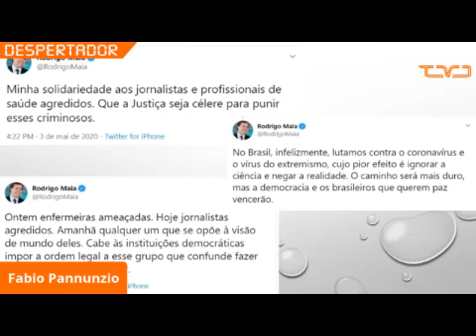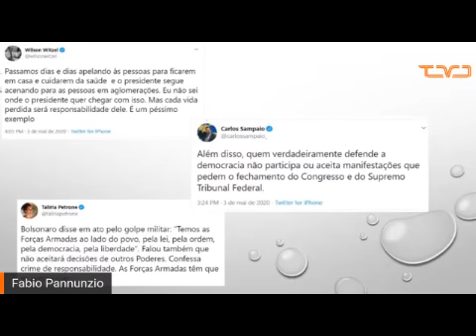Bolsonaro participa de ato antidemocrático; jornalista é agredido e protestos repercutem na política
No fim da manhã deste domingo (3), o presidente Jair Bolsonaro voltou a participar de uma manifestação antidemocrática e inconstitucional em Brasília contra o STF e o Congresso Nacional. Um profissional do jornal O Estado de SP foi agredido no local por defensores do presidente. Os protestos repercutiram na imprensa e em declarações de outras autoridades, como o presidente da Câmara, Rodrigo Maia (DEM-RJ).

Os protestos também eram críticos ao ex-ministro Sergio Moro, que acusa o presidente no Judiciário de interferir na Polícia Federal.

No ato de Brasília, Jair Bolsonaro declarou que não vai mais "admitir interferência" em seu governo e que chegou "ao limite". O presidente disse ainda ter o apoio das Forças Armadas, sem detalhar a que se referia.

Durante o ato, jornalistas de diversos veículos foram agredidos e hostilizados por participantes do protesto. Um motorista do "Estadão", que dava apoio à equipe de reportagem, foi atingido por uma rasteira. O fotógrafo Dida Sampaio, do mesmo jornal, foi empurrado e sofreu chutes e murros.

O presidente da Câmara dos Deputados, Rodrigo Maia (DEM-RJ), se manifestou pelo seu Twitter contra os agressores de jornalistas. Também condenou o grupo pró-Bolsonaro que na última sexta-feira (1º/5) hostilizou enfermeiros que faziam um protesto silencioso na Praça dos Três Poderes.

"Ontem enfermeiras ameaçadas. Hoje jornalistas agredidos. Amanhã qualquer um que se opõe à visão de mundo deles. Cabe às instituições democráticas impor a ordem legal a esse grupo que confunde fazer política com tocar o terror", escreveu.

Maia pontuou, ainda, que no Brasil, luta-se "contra o coronavírus e o vírus do extremismo, cujo pior efeito é ignorar a ciência e negar a realidade". "O caminho será mais duro, mas a democracia e os brasileiros que querem paz vencerão", relatou.

Outros representantes, como Wilson Witzel, também comentaram a situação.

💡 ACESSE JÁ!

💡 APOIE O JORNALISMO INDEPENDENTE!